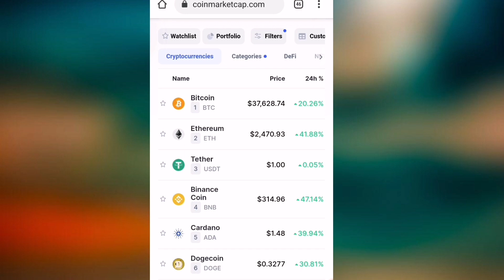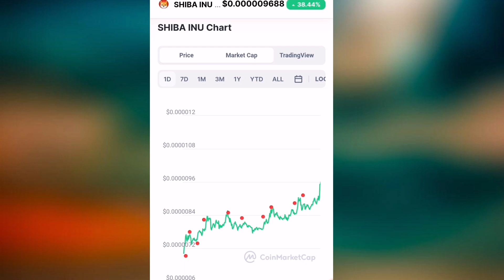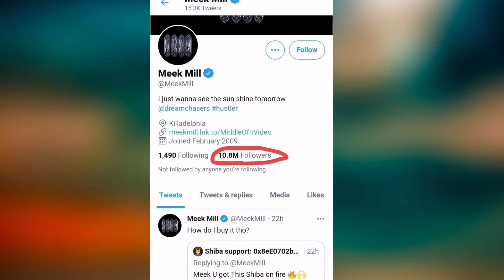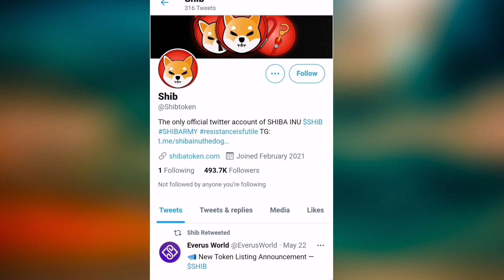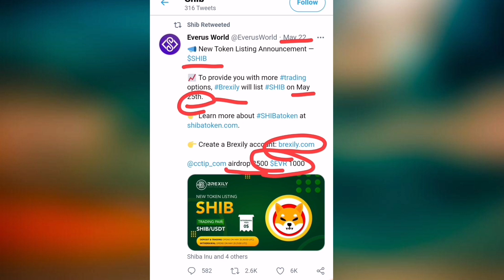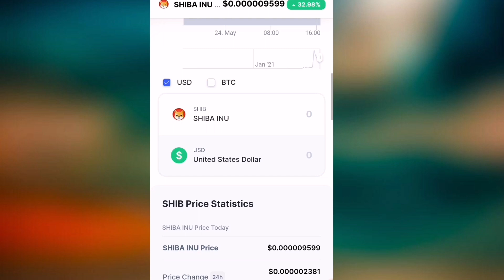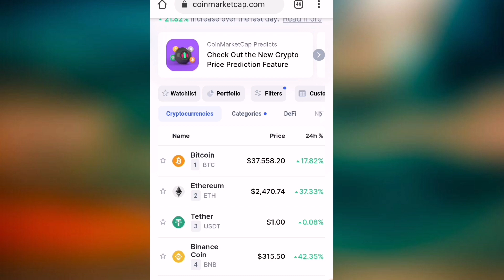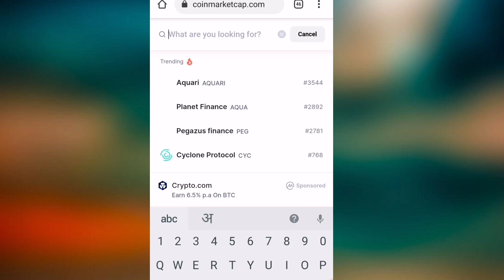Good News for 🔴Shiba Inu Holders 🤑SHIBA coin +999% Growth ☑️ Shiba coin news today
All About This Video:- shiba inu good news shiba inu coin price prediction shiba inu price prediction shiba inu sell or hold shiba token down reason shiba coin sell or buy shiba coin future price best crypto currency to buy shiba news today shiba token price prediction shiba coin latest news today shib coin price prediction shiba inu coin full details
Shiba Inu coin be worth? Why did Shiba Inu coin go up? What is shiba inu? shiba coin price inr where to buy shiba coin shiba coin price prediction how to buy shiba coin on coinbase shiba coin binance shiba coin reddit How much is a crypto coin worth? dogecoin price prediction is doge coin

Shiba inu coin | SHIBA INU COIN PRICE PREDICTION | shiba inu coin latest news | shiba inu updates
ELON MUSK JUST SAID THIS! HOW SHIBA INU COIN $0.01 IS POSSIBILE! UPDATED PRICE PREDICTION! SHIBA INU TOKEN HOLDERS GET READY!
Tags used :- shiba inu good news,shiba inu coin price prediction,shiba inu price prediction,shiba inu sell or hold,shiba token down reason,shiba coin sell or buy,shiba news today,shiba token price prediction,shiba coin latest news today,shib coin price prediction,famlogy,tekbaaz,tekonline,Crypto Ki duniya
Elon Musk,Elon Musk,Elon Musk,Elon Musk,Elon Musk,Elon Musk,Elon Musk